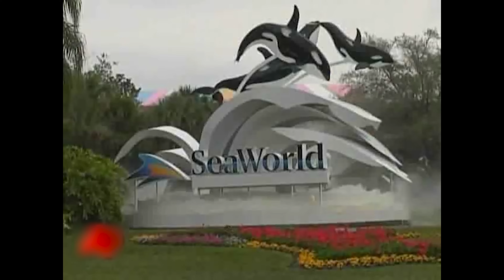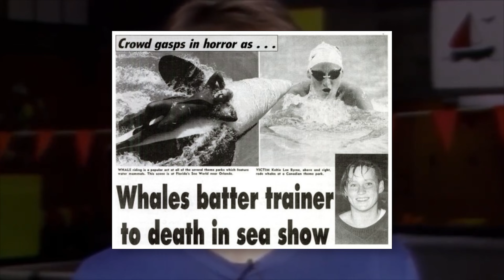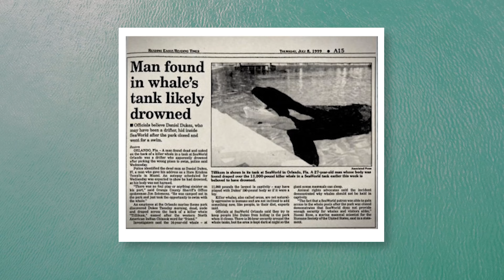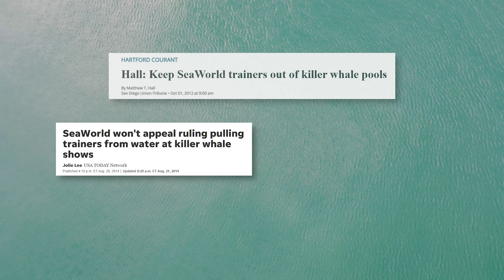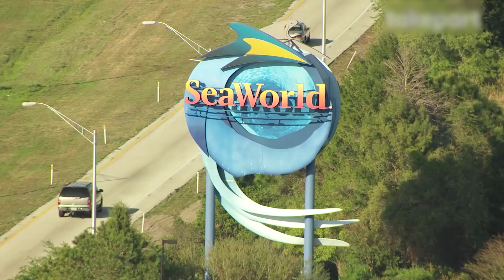The Sinister Truth Behind Tilikum the Killer Whale | A SeaWorld Orca Documentary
In this video, we'll be exploring the tragic story of Tilikum, a captive killer whale that became infamous for his involvement in several fatal incidents at SeaWorld. Despite being a beloved performer, Tilikum's life was one of immense suffering and isolation, as he was torn away from his family at a young age and forced to live in tiny concrete tanks for decades. His mental and physical health deteriorated over time, leading to a series of violent outbursts that claimed the lives of several trainers. Through interviews with experts and former SeaWorld employees, we'll examine the ethical implications of keeping marine animals in captivity and shed light on the heartbreaking legacy of Tilikum.
Dawn Brancheu